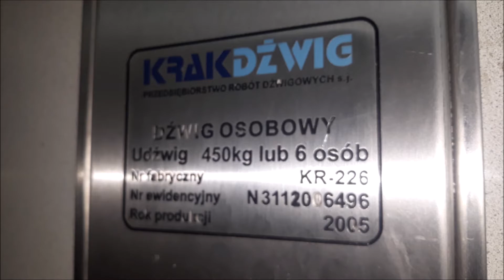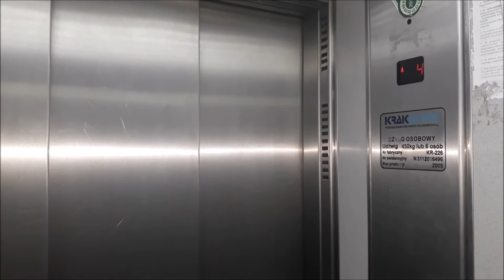Winda Krakdźwig, os. Szkolne 2 kl.I, Kraków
DANE TECHNICZNE:

Typ dźwigu: Osobowy
Rodzaj dźwigu: Linowy
Producent: Krakdźwig
Konserwator: Krakdźwig
Rok produkcji: 2005
Udźwig: 450kg lub 6 osoby
Sterowanie: zbiorcze falownikowe
Nr. fabryczny: KR-226
Modernizacja: Nie
Adres: Kraków, os. Szkolne 2 kl. I
Kondygnacje: 6 (0-5)